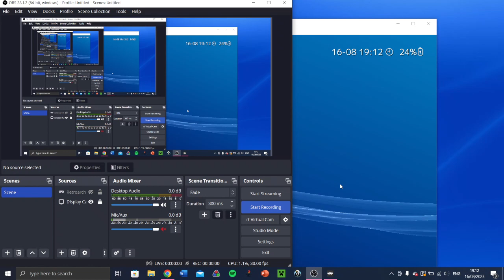Rally de Africa: Lake Victoria Class K in 2:16.282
For some reason when I uploaded this the first time, YouTube decided to infinitely process the video instead of actually publishing it. Here is the video, finally.